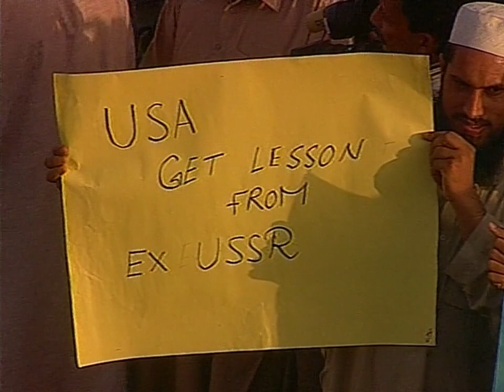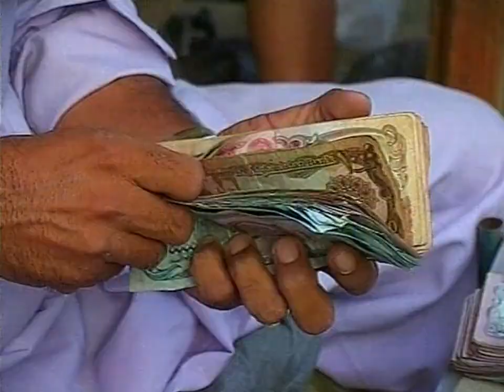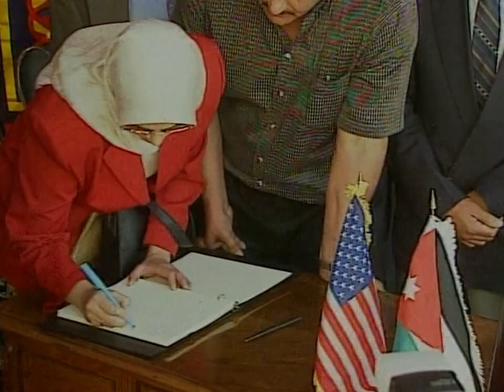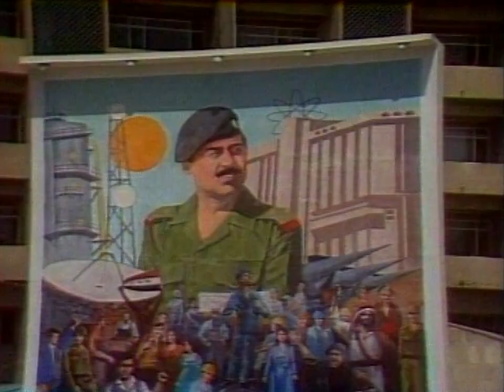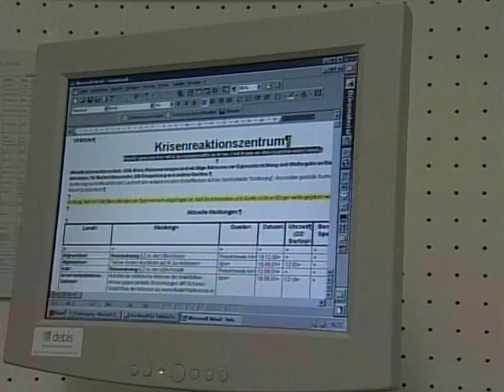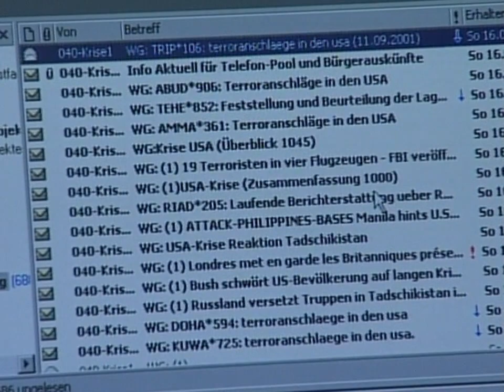ARD Das Erste - Tagesschau um 20 Uhr vom 16. September 2001 | 16.09.2001 [Live-Nachrichten]